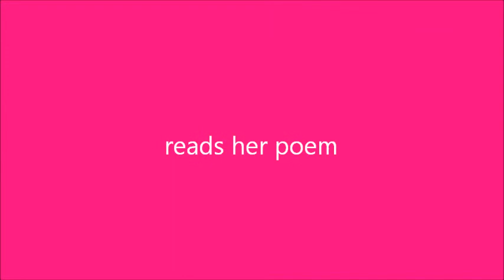Vanessa Van Wagner on GuerrillaReads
Vanessa Van Wagner reads her poem, "Not the Other Guy." At the 10th annual West Hollywood Book Fair.